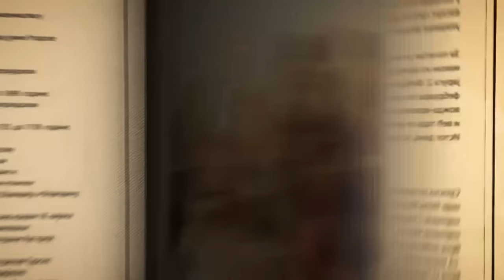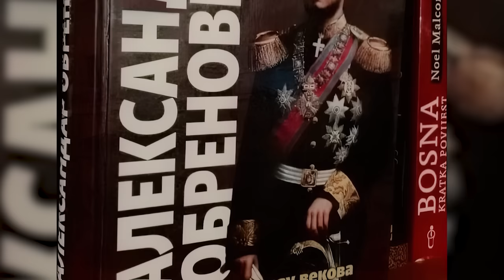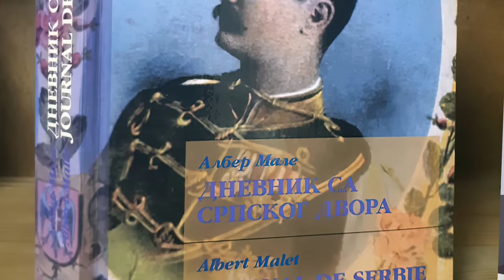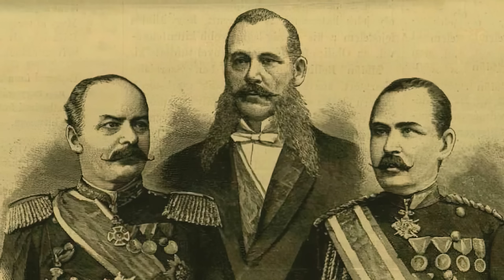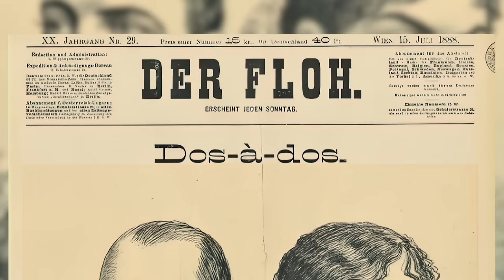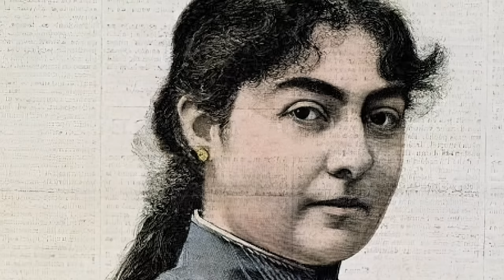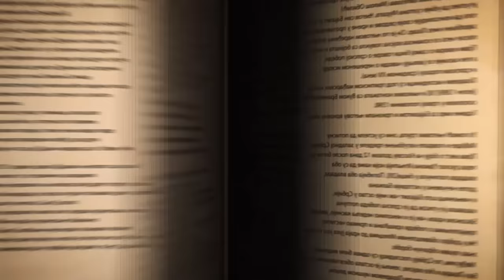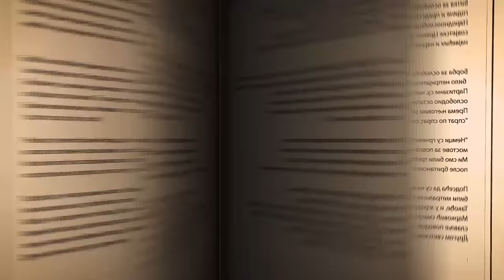Srpska čitaonica / Kralj Aleksandar Obrenović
Kralj Aleksandar Obrenović, sin kralja Milana i kraljice Natalije, najzanimljivija je i najtragičnija ličnost u istoriji dinastije Obrenović i burnog istorijskog razdoblja na kraju XIX i početkom XX veka. Nakon abdikacije kralja Milana Obrenovića, Aleksandrovog oca, u Srbiji je uspostavljeno Namesništvo, koje je preuzelo nadležnosti iz domena vršenja kraljevske vlasti. Pomenuto stanje trebalo je da ostane na snazi sve do punoletstva kralja Aleksandra, međutim, 1893. godine, još uvek maloletni srpski kralj izveo je svoj prvi u nizu državnih udara, kada je preuzeo vlast od Namesništva. Navedeni potez izazvao je veliku popularnost mladog vladara u srpskoj javnosti, ali je označio i početak komplikovanih odnosa između srpskog kralja i ostalih organa državne vlasti, što će u dugoročnom smislu, i te kako, izvršiti uticaj na potonje tragične događaje i pad dinastije Obrenović u Majskom prevratu 1903. godine. Pokušaćemo da prikažemo biografiju poslednjeg srpskog vladara iz dinastije Obrenović, kao i da ponudimo neuhvatljivi odgovor na pitanje: zbog čega i danas, nakon više od jednog veka, u srpskoj javnosti postoji izvesno „neraspoloženje“ prema ličnosti i vladavini kralja Aleksandra i da li njega, zaista možemo okarakterisati kao „tiranina i apsolutistu“, kako je o kraljevom karakteru svedočila srpska istoriografija iz XX veka, te da li je data teza „zasenila“ činjenični vojno-politički i privredni razvoj koji se dogodio u vreme njegove vladavine.